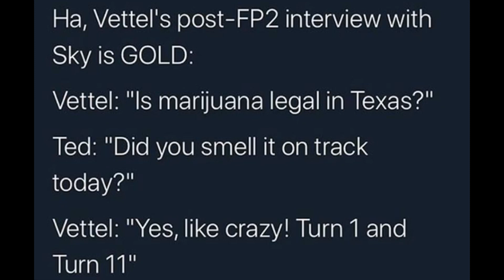Sebastian Vettel out of the race 2019 United States Grand Prix